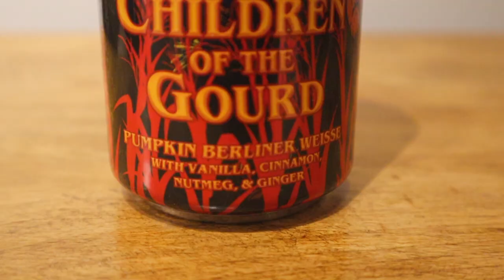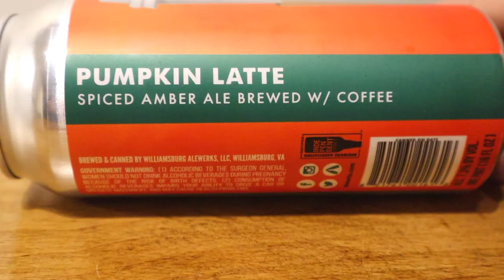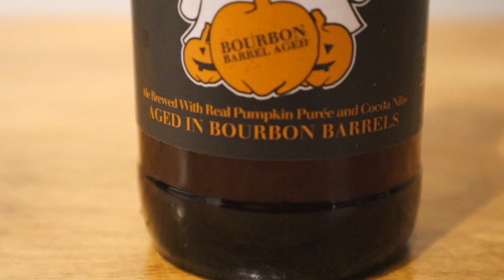6 Seasonal PUMPKIN Beers With The HIGHEST ABV%! - BEER REVIEW | BEER ME BRO. EP. 1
IN THIS VIDEO:
In this video we review 6 seasonal pumpkin beers with the highest ABV %! I mean these beers are BOOZY! We got a little loose towards then end after tasting all of these.

I'm introducing a new segment to 'La Vida Josue' titled 'BEER ME BRO.' Where I can share another passion of mine with you all. Craft Beer. Reviews with my bros who love beer as much as me. Or almost..

FOLLOW ME ELSEWHERE:
(CAMERA GEAR)
ULANZI RIG
ULANZI LED LIGHT
CANON M50
CAMERA BAG
ND FILTER
EXTRA BATTERY PACK
COLD SHOE MOUNT
ACTION HANDLE GRIP
HD FIELD MONITOR ( FEELWORLD F6)
SD CARD
(KITCHEN GEAR)
LIME JUICER
CHEESE GRATER
POTATO MASHER
SAUCE DISHES
(ACCESORIES)
MY HAT
MY BOOKBAG
HYDRO FLASK